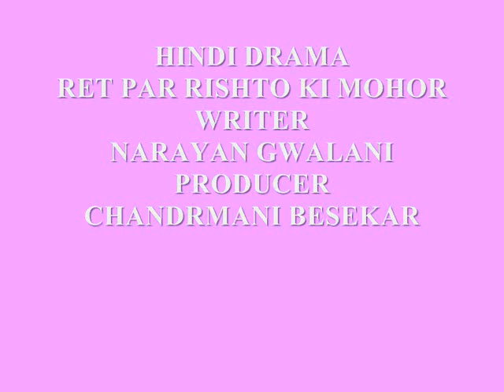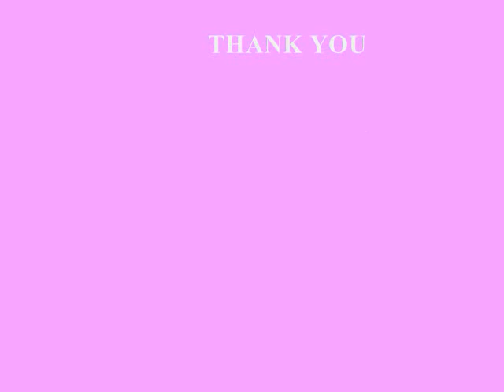HINDI DRAMA - RET PAR RISHTOKI MOHOR